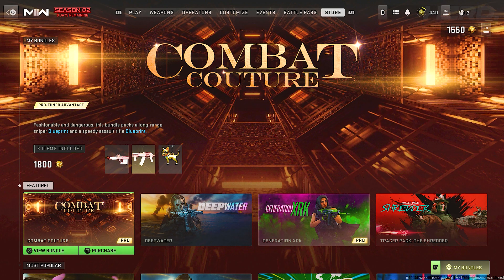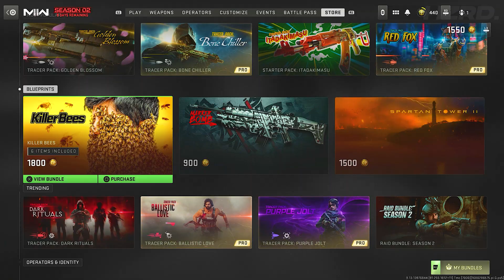New "COMBAT COUTURE" Bundle + 1 New Bundle! (MW2 New Store Bundles) 02/04/2023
In this Modern Warfare 2 Season 2 video as you can see from the title, Today i will be showing off the 2 new store bundles in the Modern Warfare 2 & Warzone 2.0 season 2 reloaded store which is the Combat Couture Bundle and The Killer Bees Bundle!

See you in the next Call Of Duty: Modern Warfare 2 Multiplayer video 👋🏽

How To Complete "Get 75 Headshots With A Battle Rifle" (Path Of The Ronin Camo Challenges)

How To Complete "Get 30 Kills From Behind With A Melee Weapon" (Path Of The Ronin Camo Challenges)

How To Complete "Get 125 Headshots With An Assault Rifle" (Path Of The Ronin Camo Challenges)

How To Complete "Get 25 Double Kills With Marksman Rifles" (How To Unlock Tempus Torrent MW2)

How To Complete "Get 25 Melee Operator Kills" (Modern Warfare 2 Path Of The Ronin Event Challenges)

This Channel will have videos based on

- COD MW2 SEASON 2
- Modern Warfare 2 Season 2 Multiplayer
- Modern Warfare 2 Multiplayer Gameplay
- WARZONE 2
- DMZ
- MW2 DMZ

♞ Video Uploaded By HZRD. ♞